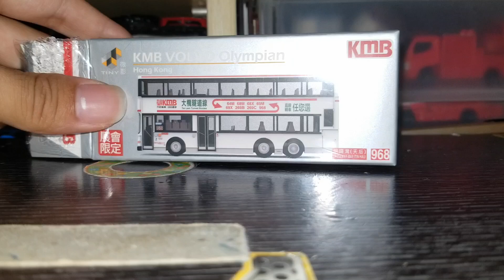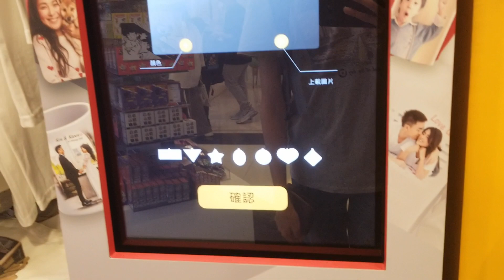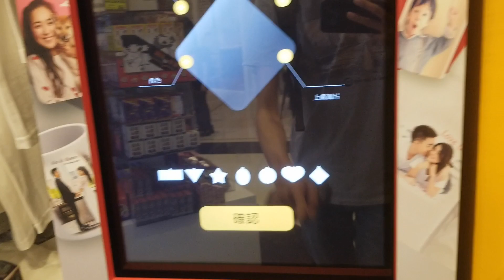Tiny微影九巴大欖隧道廣告富豪奧林比安(展會限定)介紹